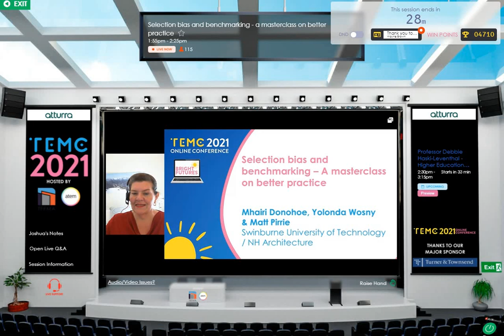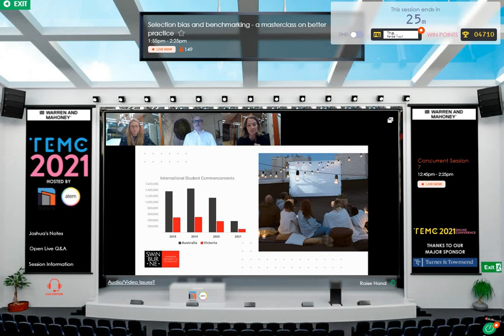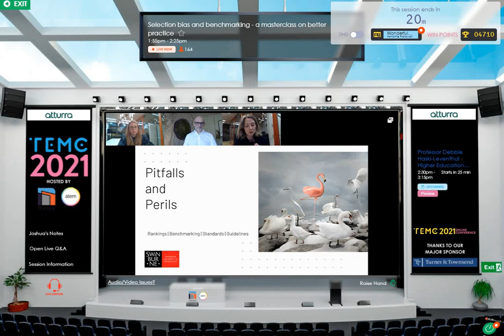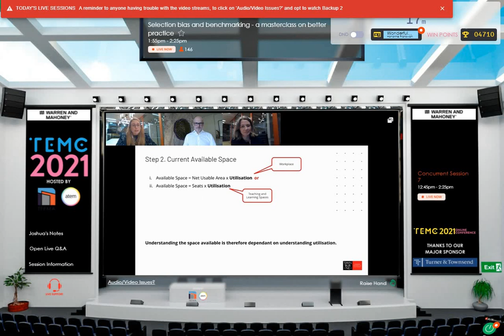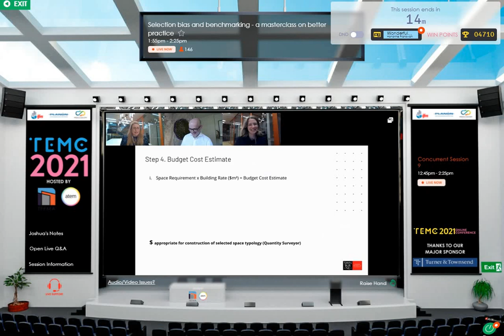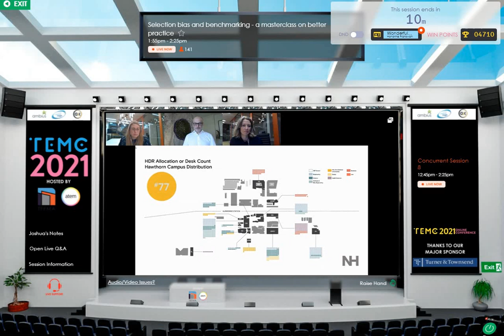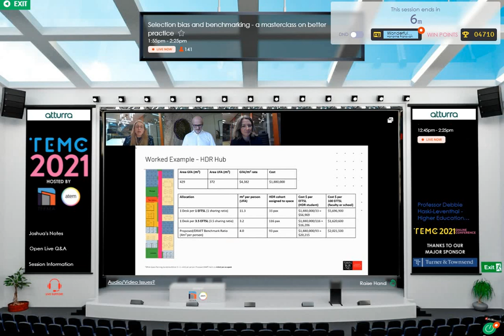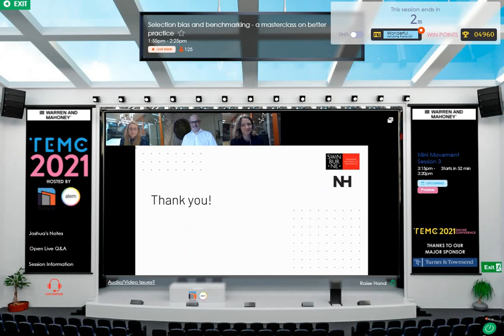Selection Bias 1111Screen Recording 10 12 2021 9 22 58 PM